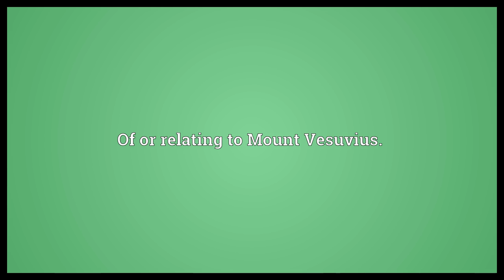Vesuvian Meaning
Video shows what Vesuvian means. Of or relating to Mount Vesuvius..  Vesuvian Meaning. How to pronounce, definition audio dictionary. How to say Vesuvian. Powered by MaryTTS, Wiktionary